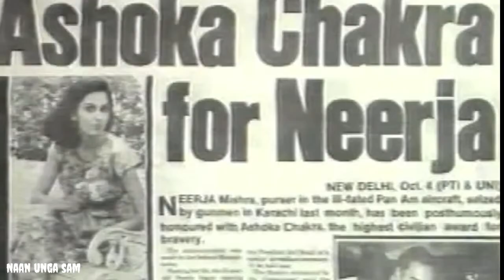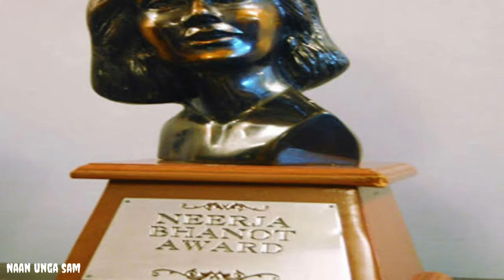Neerja Tamil Real Story